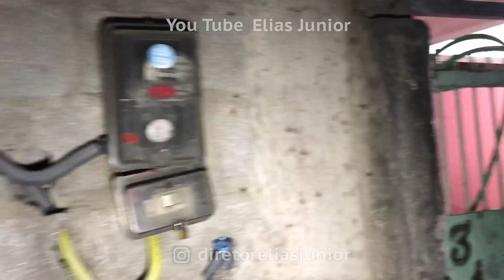Acompanhe a incursão do Canil da PM no Paraisópolis!